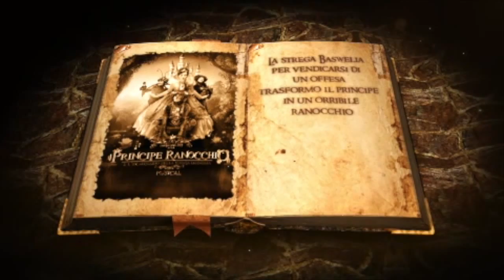Il Principe Ranocchio (Musical) - Teaser 2015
Il musical italiano “IL PRINCIPE RANOCCHIO” è liberamente tratto dalla fiaba dei fratelli Grimm. Una produzione firmata CompagniaBIT che presenta un lavoro pronto a stupire il pubblico italiano.

Regia e libretto: Melina Pellicano
Musiche: Marco Caselle, Gianluca Savia, Stefano Lori

Sono state 13 le anteprime che a Maggio hanno stupito circa 17.000 spettatori in piazze come Genova (Teatro Politeama), Torino (Teatro Alfieri), Milano (Teatro della Luna)

Ecco le date del tour 2015/16 alle quali se ne aggiungeranno altre.

22 nov ore 16,00
TEATRO LA FABBRICA VILLADOSSOLA

29-Nov  ore 16,30
TEATRO CONTRADA TRIESTE

11-Dec ore 21,00
TEATRO GASSMAN GALLARATE

12-Dec  ore 21,00
TEATRO COMUNALE LIMBIATE

19-Dec ore 15:00 - 18:00- 21:00
TEATRO ARISTON SANREMO

14-Feb ore 17,00
TEATRO APOLLONIO VARESE

21-Feb ore 16,00
TEATRO VERDI MONTECATINI

28-Feb ore 18,00
PALAGEOX PADOVA

13-Mar ore 16,00
TEATRO COCCIA NOVARA

28 Mag 2016 ore 16:00 / 21:00
TEATRO ALESSANDRINO  - ALESSANDRIA

Benvenuti nel nostro magico stagno!…anzi, no! Forse preferite passeggiare tra le mura di un maestoso castello. Il fatto è che due strani individui, il principe Frog e il suo eccentrico amico Gerard, trasformati da un incantesimo, metteranno in subbuglio le certezze di un re e la routine dei suoi cortigiani. Frog incontra Lilian, un’insolita principessa, e la strega Baswelia, intanto, trama contro ciò che sta per accadere…
Pur essendo ispirato alla breve fiaba dei Fratelli Grimm, la storia nella sua evoluzione risulta essere originale, così come le musiche, moderne e allo stesso tempo con un tocco di classicità che rendono giustizia al contesto della storia.
Abbandonerete la vostra fantasia ai colori delle luci e dei costumi e vi lascerete travolgere dalle danze di stravaganti personaggi. Una storia che vi trascinerà fin dalla prima scena in un mondo magico e divertente.
Una produzione tutta italiana, uno spettacolo ironico e romantico al tempo stesso, cantato dal vivo e interpretato da un cast eccezionale.

Uno sforzo importante per la Compagnia BIT che lavora da oltre 10 anni con un livello artistico molto alto e ha all’attivo più di 400 repliche in Italia e all’estero e 7 produzoni. Questa scommessa è sicuramente l’evoluzione naturale di un progetto artistico che non vuole limitarsi a proporre solo Musical esteri esistenti o tradotti, ma vuole dimostrare che un prodotto tutto italiano può avere il suo prestigio, così come l’Opera ci ha confermato per secoli. Non ci resta che invitarvi a teatro per abbandonarvi alla nostra fantasia!

LA STORIA
In un castello incantato vive una bellissima principessa di nome Lilian. Un bel giorno, Lilian, passeggiando vicino ad uno stagno, viene sorpresa da un ranocchio che tenta di baciarla e, presa dallo spavento, lascia cadere nello stagno una palla dorata a lei molto cara. Il ranocchio Frog è in realtà un principe, vittima del sortilegio della potente strega Baswelia che lo ha trasformato in un ranocchio. L'incantesimo potrà svanire se il ranocchio riuscirà a farsi baciare da una fanciulla e solo allora potrà tornare ad essere come prima. Frog promette a Lilian di recuperare la palla dorata caduta nello stagno ed in cambio chiede alla principessa di essere accompagnato a palazzo. Il principe ranocchio, aiutato dal fedele servo Gerard il gerride, proverà a conquistare il cuore della principessa, ignaro di ciò che Baswelia trama per ostacolarlo.

IL CAST

FROG Marco Caselle
LILIAN Elena Cascelli / Valeria Camici
GERARD Umberto Scida / Enrico Sortino
BASWELIA Lucrezia Bianco
RE Saulo Lucci
SYBILLE Marianna Bonansone / Elisa Alberghini

CORTIGIANE/I
Giada Dibisceglia, Giulia Ferrara, Federica Maneo, Elisa Alberghini,
Andrea Mortarino, Gianluca Multari, Fabrizio Varriale

REGIA e LIBRETTO
Melina Pellicano

MUSICHE
Marco Caselle, Stefano Lori, Gianluca Savia
LIRICHE
Marco Caselle

COREOGRAFIE
Melina Pellicano

SCENE
Renato Ostorero, Vanni Coppo

COSTUMI
Marco Biesta

LIGHT DESIGNER
Lorenza Pasquale

SOUND DESIGNER
Fulvio Fusaro

EFFETTI SPECIALI
Alessandro Marrazzo

VOCAL COACH
Claudio Fabro

DIREZIONE PRODUZIONE E BOOKING
Chiara Marro

PRODUZIONE
Compagnia BIT

GRAFIC DESIGNER
Riccardo Antonino